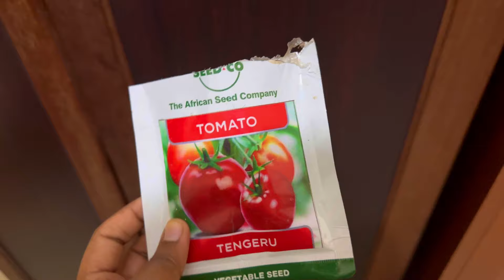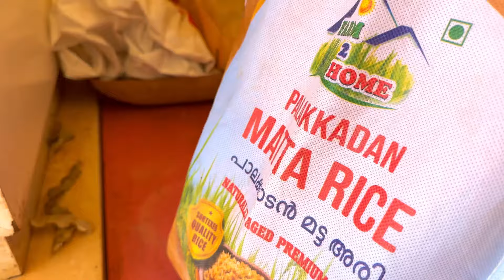a busy AFRICAN DAY